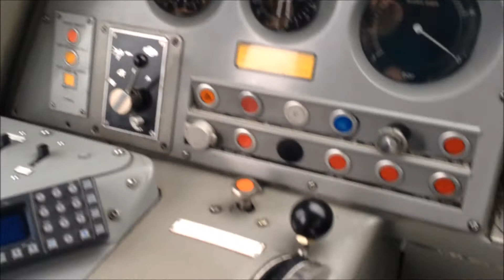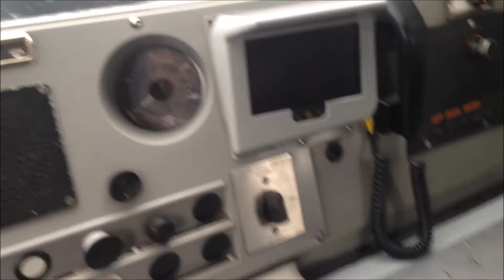St Philips Marsh Open Day 2016 including 43 002 unveiling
A short video of some clips I took at the St Philips Marsh Open Day on the 2nd May 2016. This was a fantastic event and the highlight was the unveiling by Sir Kenneth Grange of 43 002 back into its original Intercity livery and the naming of the power car, 'Sir Kenneth Grange'.